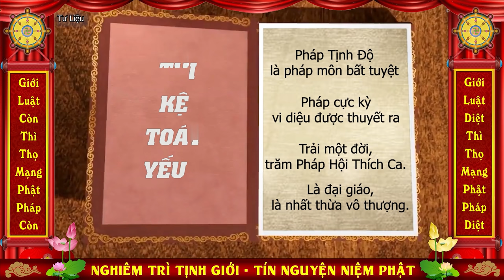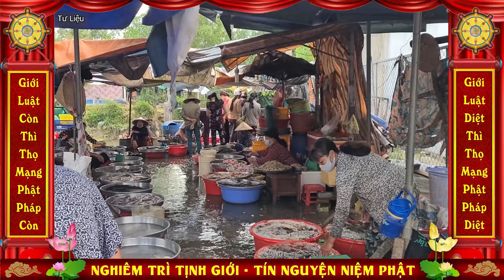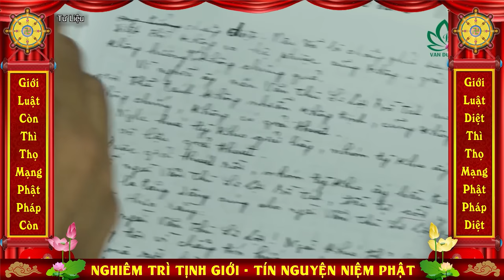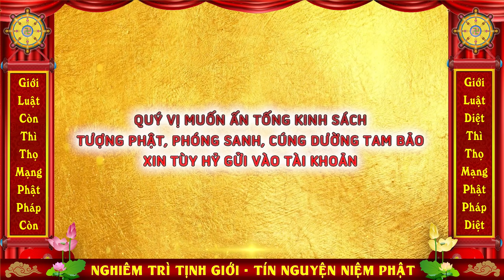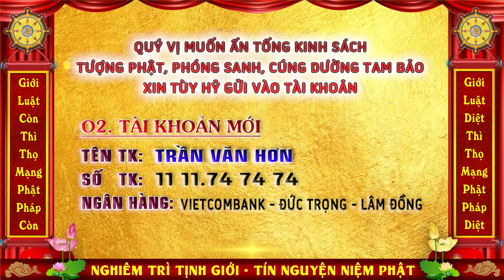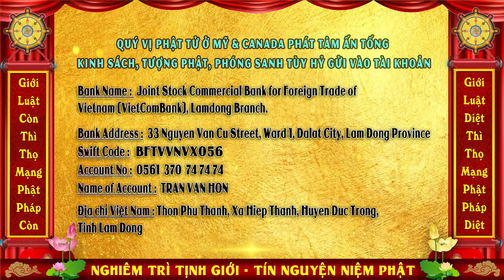ĐĐ. THÍCH GIÁC NHÀN Thuyết Giảng Nghiêm Trì Tịnh Giới Tín Nguyện Niệm Phật ( tập 1 ) Ngày 23/10/2021